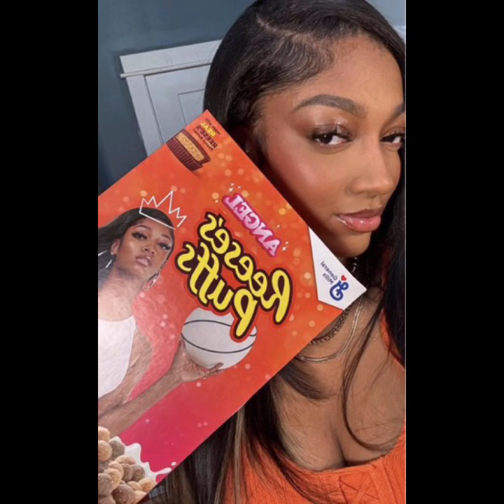ANGEL REESE CANT PAY RENT with WNBA PAY CHECK